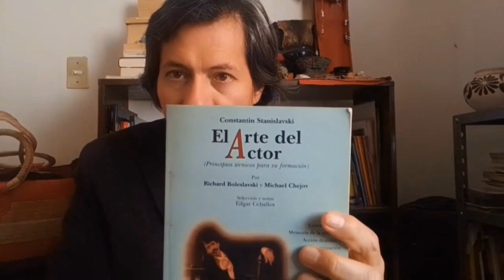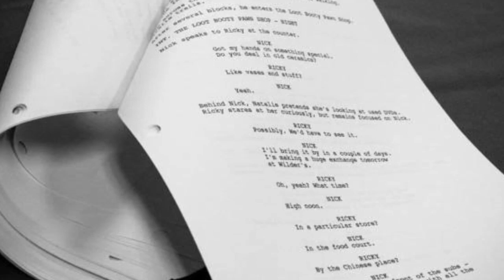Boleslavski | Actuar en cine | Actuación | Drama | Quiero actuar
En este video te hablo un poco de Richard Boleslavski y su lección, para estructurar la acción dramática.